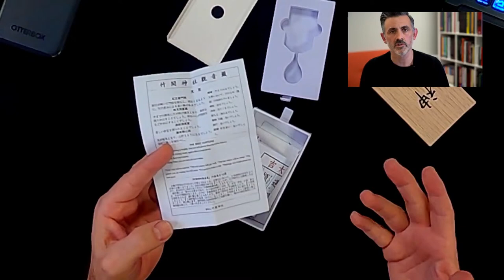Omamori by Hanson Chien and Yao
and pretty much everywhere else